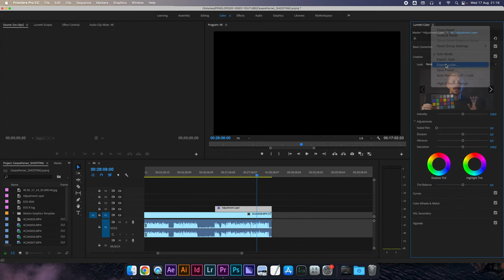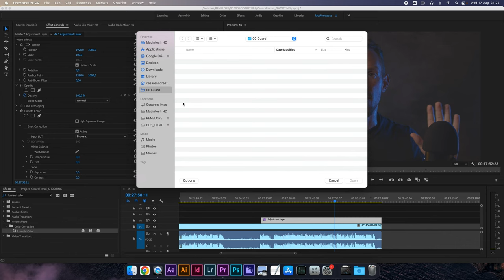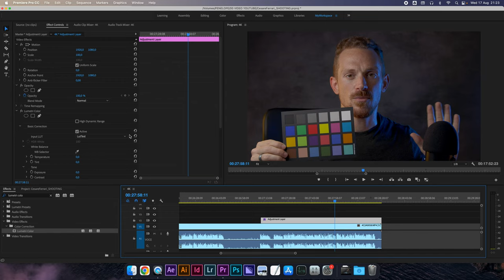Creare LUT con Premiere Pro | Come si salva una LUT in formato .cube color look up table video log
💻 PRIMA VISITA?

IN PARTICOLARE:
🏡 Foto di interni, real estate e architettura
🏭 Fotografia industriale

DETTO QUESTO…
Oggi scopriamo creare LUT con Premiere Pro. Utilizzeremo l'effetto lumetri color premiere

Per chi non lo sa, la colo look up table è un preset che ci permette di salvare le modifiche come se fossero un filtro. Come si salva una LUT in formato .cube color look up table video log è quello che scoprirete alla fine del video.

CAPITOLI:
0:00 - Che cos'è una LUT e a cosa serve nel videomaking
1:10 - Creare una LUT con Lumetri Color di Premiere Pro
3:04 - Esportare la LUT creata con Lumetri Color
3:46 - Importare una LUT in Premiere Pro
6:15 - I vantaggi delle LUT in formato . cube di Premiere Pro